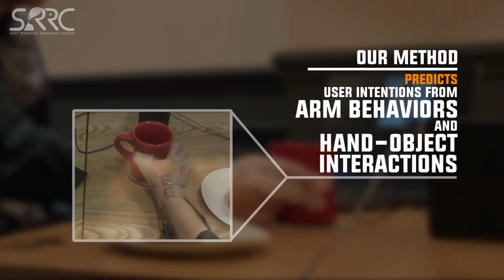Eyes are faster than hands (Science Robotics)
Machine learning-based intention detection methodology for spinal cord injury using wearable exoglove.